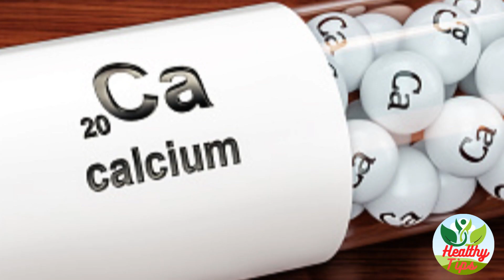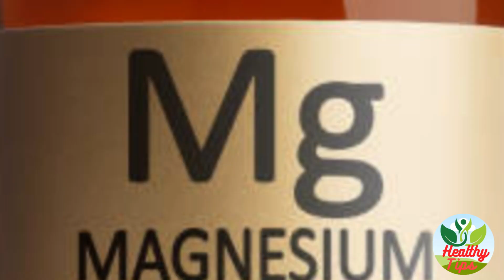6 Vitamins and Minerals Your Kids Need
In this video, we're going to take a look at 6 vitamins and minerals that your kids need. Just like adults, your kids need a balanced diet to stay healthy.

We'll discuss the importance of each vitamin and mineral, as well as provide a list of the most common foods that contain each vitamin and mineral. By following this advice, you'll be ensured that your kids are receiving the essential nutrients they need to stay healthy!